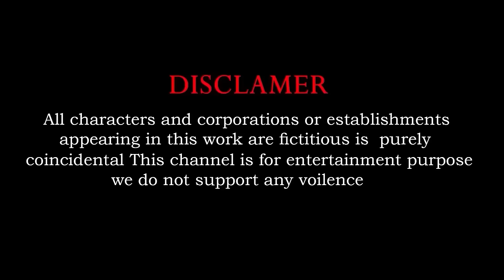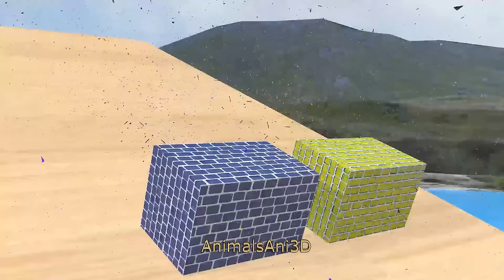5 Giant Duck, Monkey, Piglet, chicken, dog, cat, cow, Sheep, Transfiguration funny animal 2023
5 Giant Duck, Monkey, Piglet, chicken, dog, cat, cow, Sheep, Transfiguration funny animal 2023
Video production software: C4D, Adobe Premiere, Adobe Photoshop ...
Production team: AnimalsAni3D
Video resolution: HD
© Copyright by AnimalsAni3D